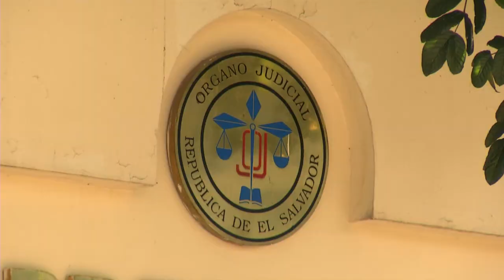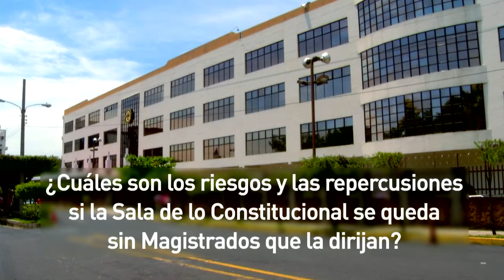Analizan repercusiones de no elegir en tiempo nuevos magistrados CSJ